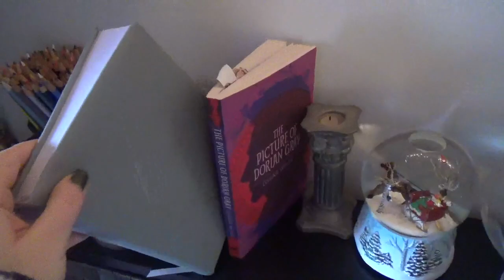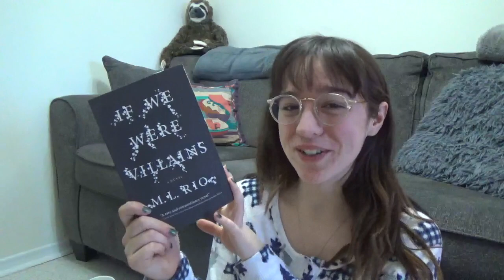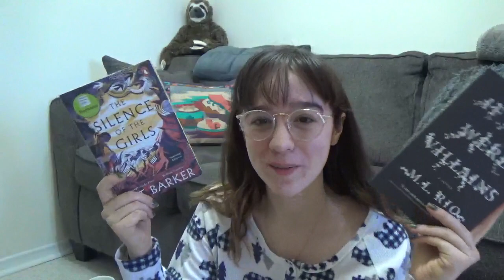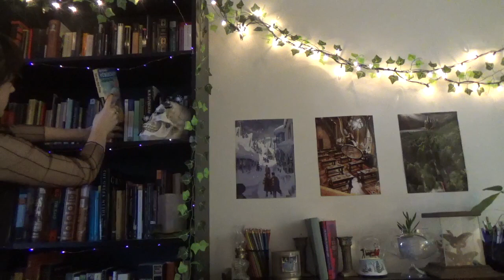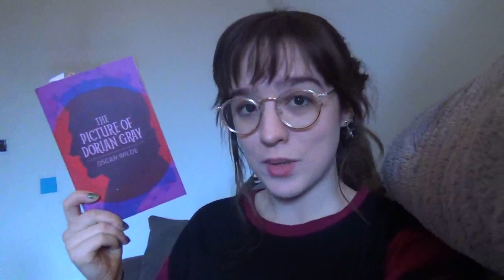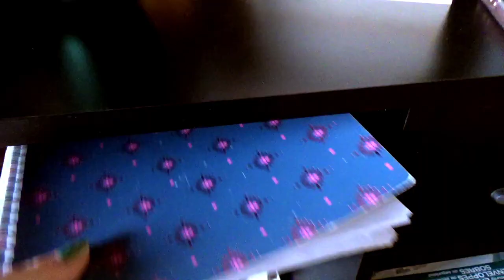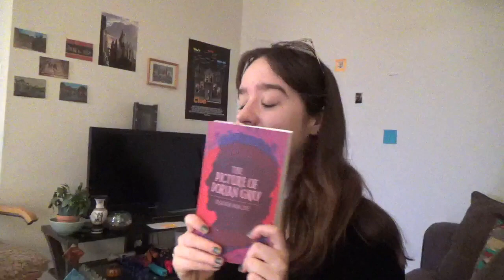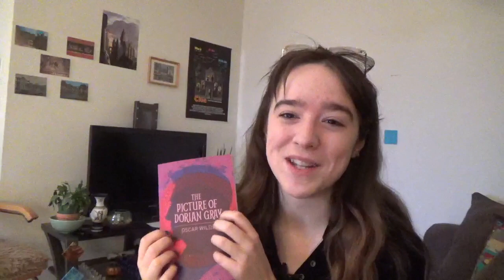book mail, 3 books in 3 days + uni essays // READING VLOG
the first reading vlog of the year! i'll be doing uni vlogs + reading vlogs every week now and i am very excited :) ALSO tysm Carolyn for the books I love you!!